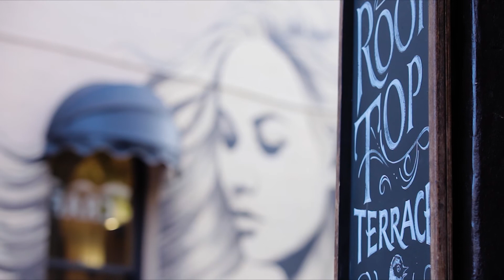31/20 Fitzgerald St, Newtown | Andrew Kanawaty